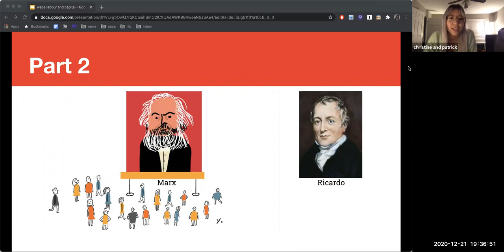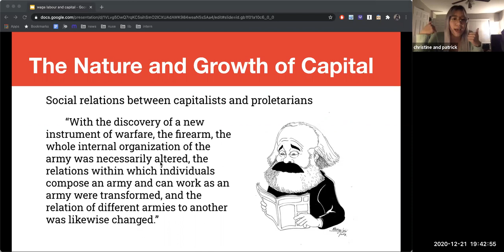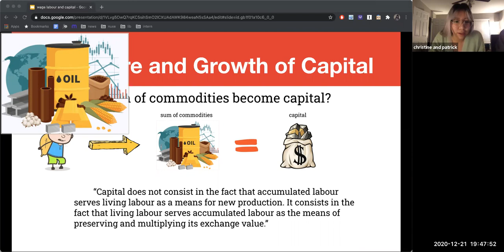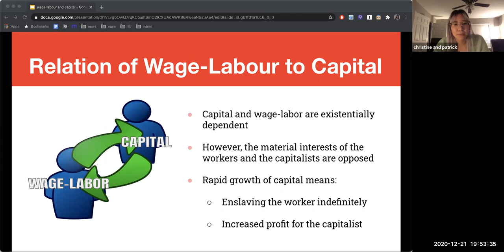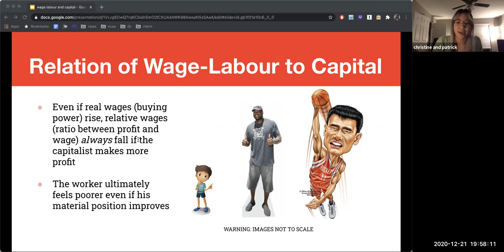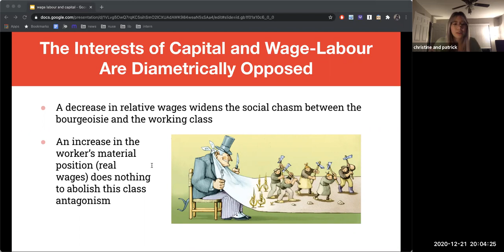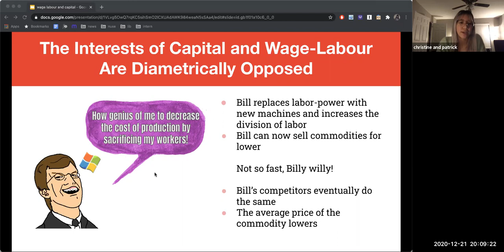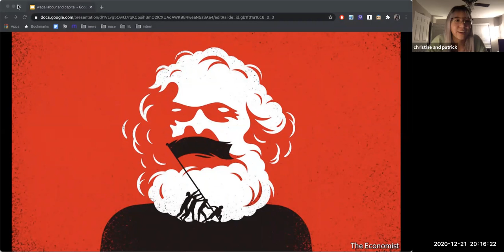Lecture: Marx's Wage Labor & Capital, Part 2/2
Christine Le delivers the lecture for part two of Austin DSA's two-part series on Mar'x pamphlet, "Wage Labor & Capital."

The pamphlet was originally published in 1849, as a set of lectures that were delivered by Marx to a working class audience. Engels republished the pamphlet in 1891 because it serves as a relatively accessible introduction to Marxist economics. The pamphlet explains how capital is a social relation that accumulates by exploiting working class people. The working class is given by capital the bare minimum we need to come to work the next day.

Now, more than ever, Marx's analysis of capitalist society demonstrates the urgent need for socialism.